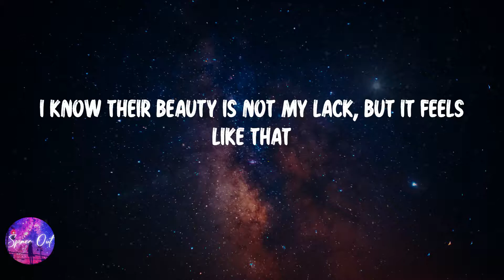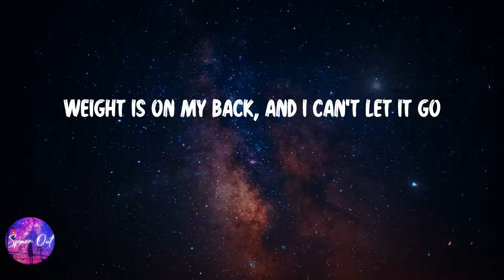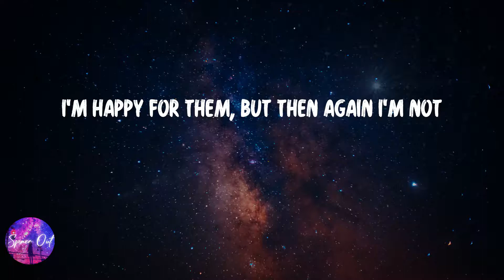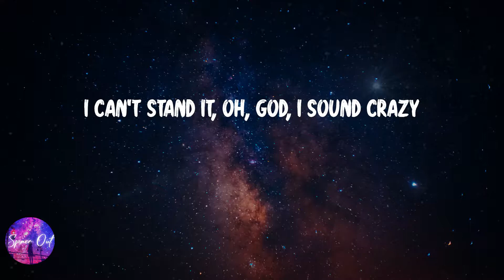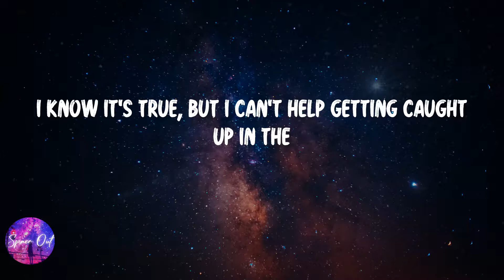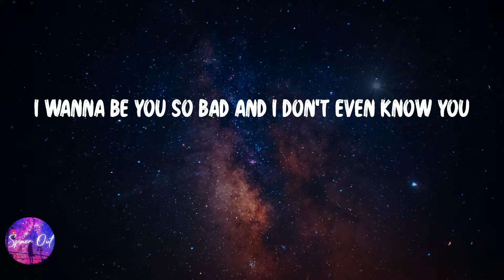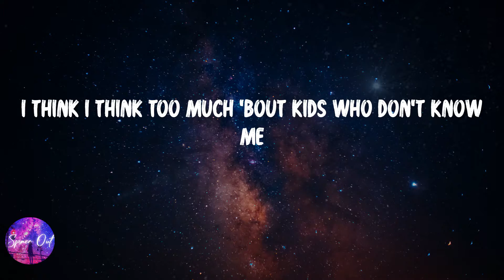Olivia Rodrigo - jealousy, jealousy (Lyric video)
Lyric video: Olivia Rodrigo - jealousy, jealousy

Lyrics jealousy, jealousy - Olivia Rodrigo:
I'm losing it, all I get is jealousy, jealousy
And I'm so sick of myself, rather be, rather be (oh, oh)
Anyone, anyone else, jealousy, jealousy
Oh, I'm so sick of myself, I'd rather be, rather be (oh, oh)